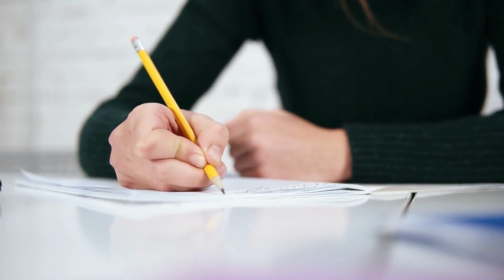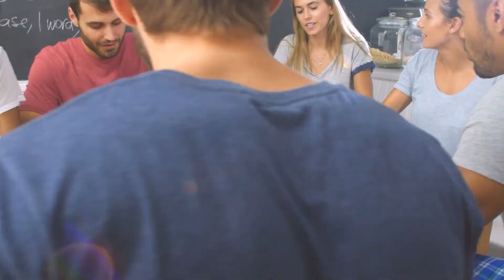Word Puzzles and Enjoy Cooking For Faster Growing Hair